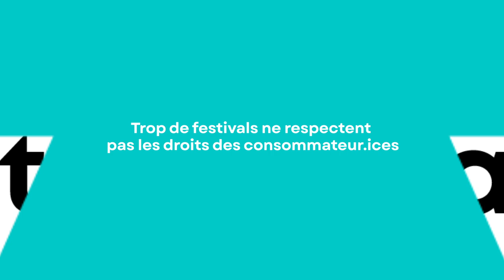Trop de festivals ne respectent pas les droits des consommateur.ices